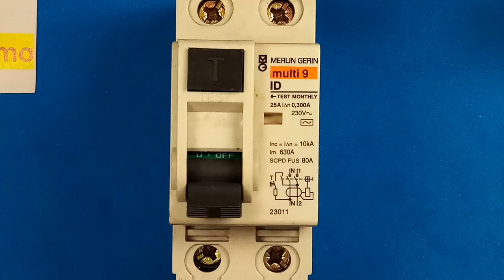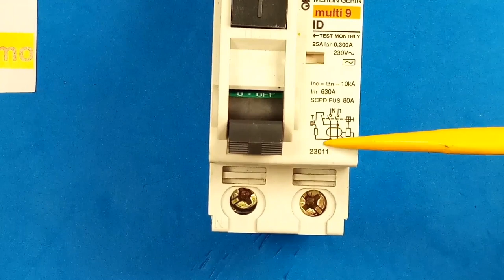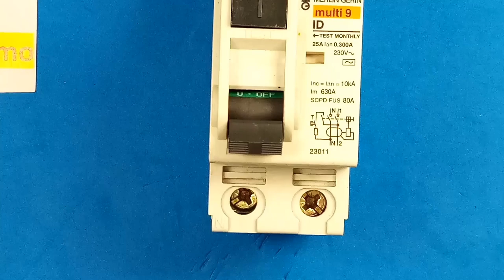DESGUACE DE UN DIFERENCIAL, ¿QUE TIENE DENTRO?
¿Que tiene dentro un interruptor diferencial?, una consulta que me hicisteis en un video anterior